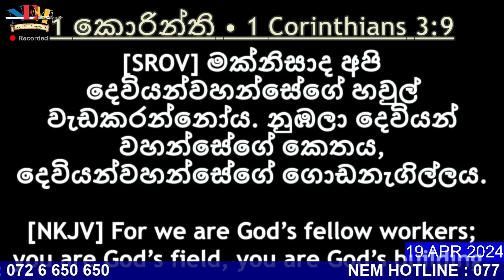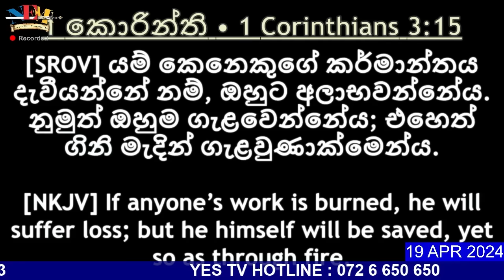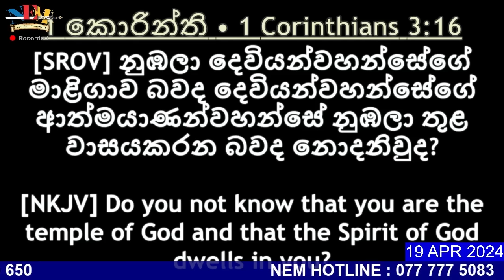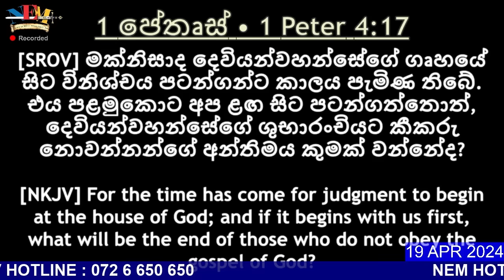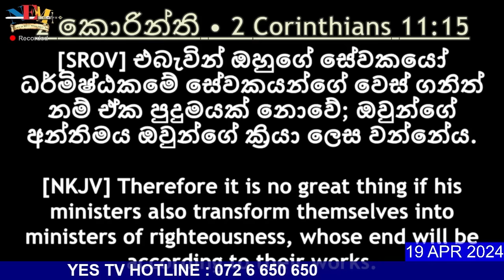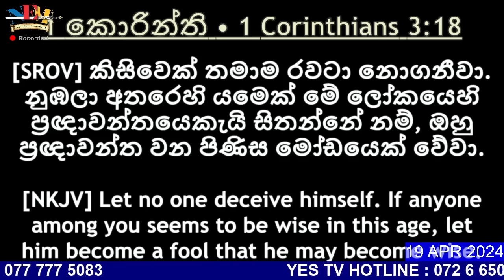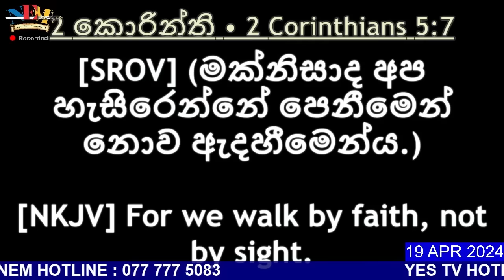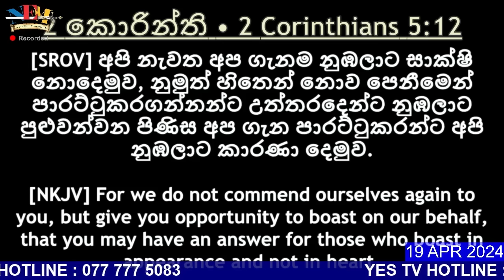දෙවියන්වහන්සේගේ වචනය ගැන කතා බහ - 19.04.2024